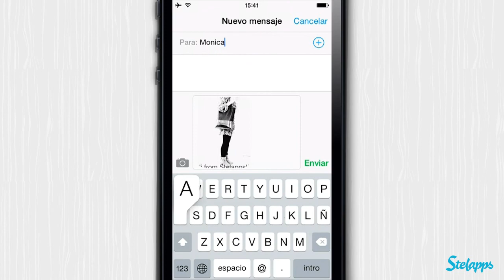Vintage FX [iPhone] Video review by Stelapps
Regreso al pasado

El otro día visité a mi abuela y mientras merendábamos hicimos un repaso a sus mejores fotos de juventud. ¡Mi abuela en los 50s ya era *hipster*!  Así que tomé prestados algunos de esos vestidos antiguos que estaban en el fondo de su guardarropa, llamé a mi amiga Marla y sesión de fotos retro-hipster acompañadas de algunas selfies vintage.  Sin embargo, mi abuela seguía teniendo un toque más retro, así que tuve que usar Vintage FX . Nada que envidiar a las fotos del siglo pasado.

Ventajas

Filtros con diferentes efectos.
Añade texto a las fotos.
Comparte las fotos con tus amigos.

Desventajas

¡Ojo! Si no encuentras como exportar la imagen, mira mi vídeo.

Make it better!

I think by now you must know what a freak I am about photo editors. But in all truth… how many times do we use all the features they come with? The answer is none, that’s why I decided to look for an app that has the best features altogether! Vintage FX gives a classic-hipster look to my pics within just minutes. I know how could it be classic & hipster at the same time? Download it, to discover it!

Pros

It has 80+ effects and 20+ adjustments.
Customize the app itself by changing the theme.
Share you creation on the Social Network..

Cons

I wish it had frames too.